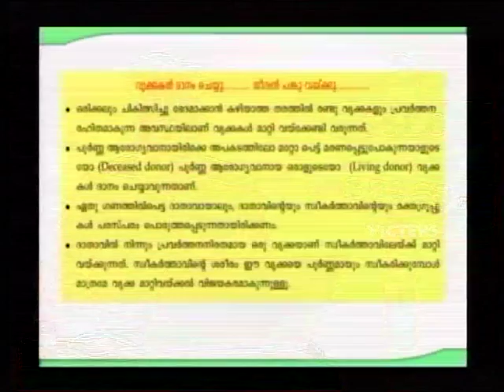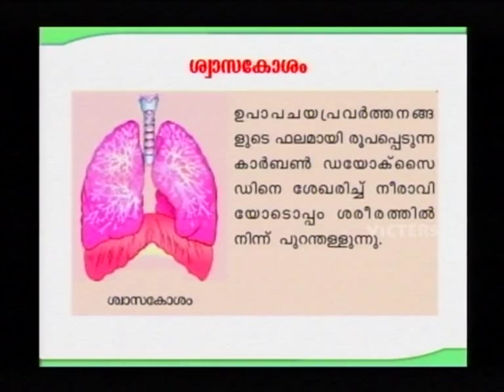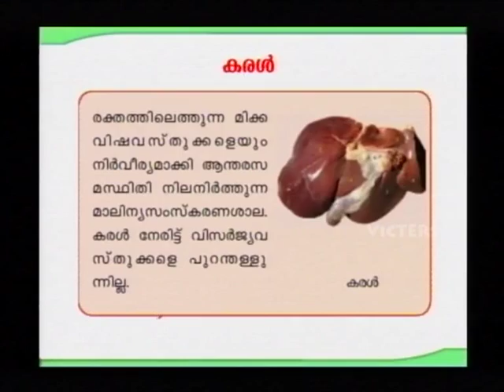SSLC Orukkam-Biology Part 23